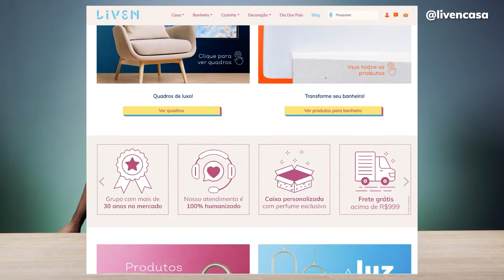Tendências de Metais para Banheiro em 2022 ✨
Venha comemorar sua casa nova com a gente! O banheiro e a área molhada da cozinha são regiões suscetíveis à umidade, químicos e variações de temperatura. Por isso, ao escolher os metais dessa região, devemos optar por materiais duráveis e resistentes.

Por isso, os metais vêm em “substituição” a outros materiais mais leves. Aqui falamos das torneiras, chuveiros, acabamentos de registros, duchas, porta-toalhas, prateleiras, saboneteiras e outros acessórios semelhantes.

Agora me conta: você já se deparou com um banheiro mega elegante, que assim que entrou, os metais já chamaram a atenção? A verdade é que aqueles metais coloridos que se destacam no ambiente estão cada vez mais presentes nos banheiros e viraram uma super tendência.

No vídeo de hoje vamos falar sobre as opções mais usadas e como elas podem ser exploradas para levar mais beleza e personalidade para seu banheiro.

🎥 Ordem de reprodução

0:00 - Introdução
1:11 - Por que usar metais no banheiro?
2:34 - Tendências de arquitetura
3:20 - Níquel escovado
3:55 - Cobre escovado
4:26 - Black matte e black noir
5:39 - Grafite escovado
6:21 - Ouro escovado
6:56 - Rosê

Quer aprofundar mais e ficar por dentro de tudo sobre esse assunto? Separamos alguns vídeos que podem te auxiliar:

Ficou com alguma dúvida, fique à vontade para mandar uma pergunta nos comentários ou em um de nossos canais!

Ahhh! Só pra constar, somos humanos! Por trás de todo nosso atendimento, tem sempre um pessoa pronta para te dar toda atenção e carinho.

Viva sua casa, nossa casa, Liven!